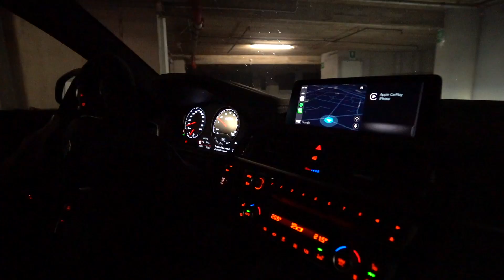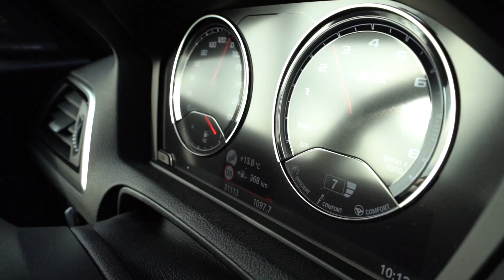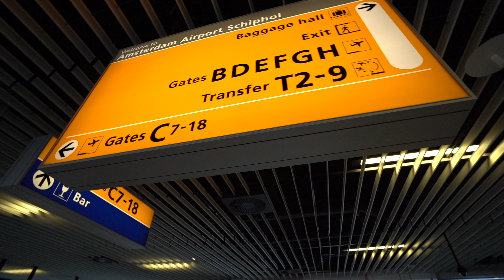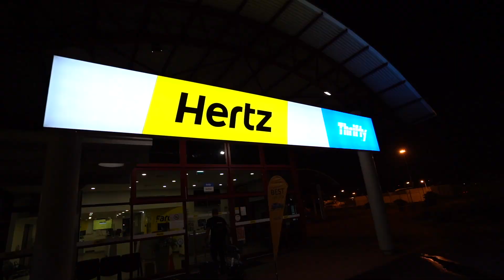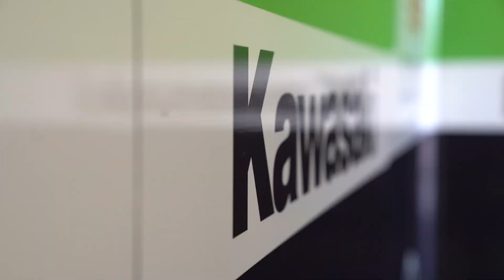Come DISTRUGGERE una SUPERBIKE del MONDIALE! 💥 "WEEKLY VLOG 2020" EP.9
Finalmente la mia nuova moto e la Superbike!
In questo nuovo attesissimo weekly vlog,vi porterò in una delle settimane più importanti dell'anno,il mio primo test su una Superbike del mondiale,la Kawasaki zx-10r del team Pedercini,e l'acquisto di un nuovo mezzo per la città...cosa sarà?